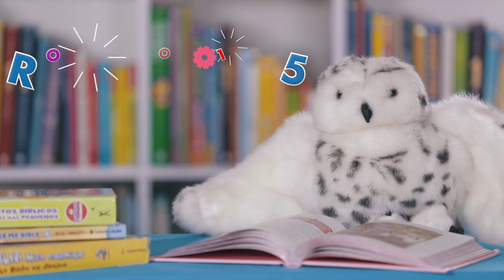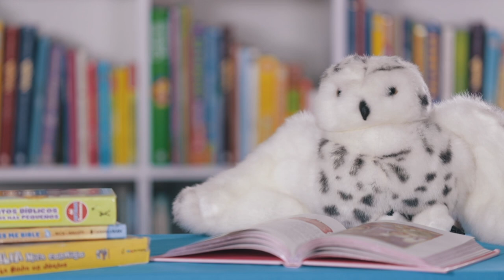Cdfe Niños culto virtual. El cartero de la salvación. (domingo 17 de mayo)